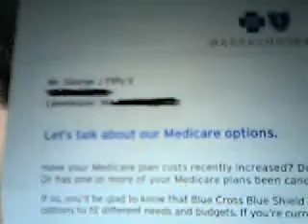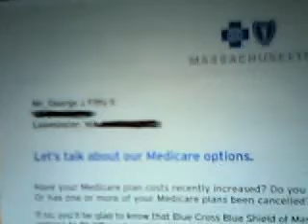PROOF! 30's = OLD!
How to tell you are no longer young.